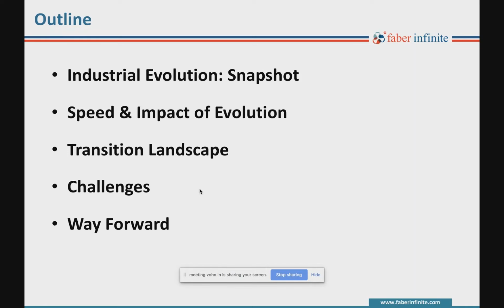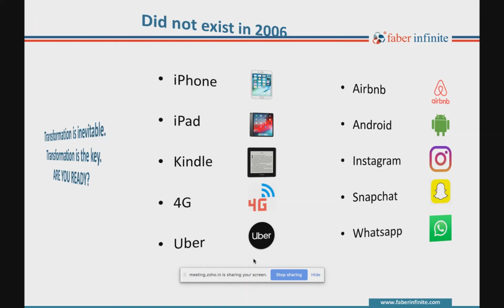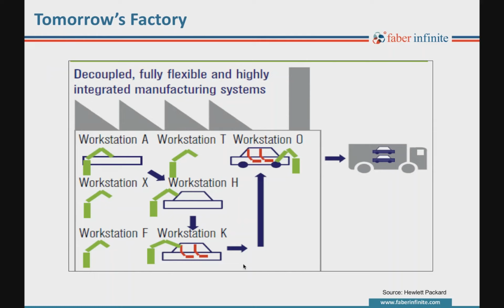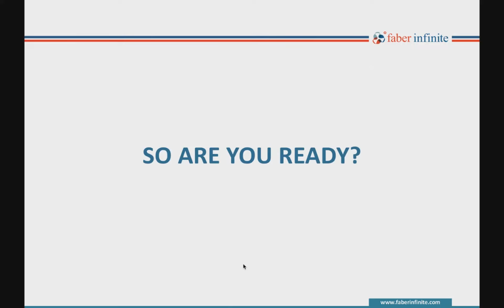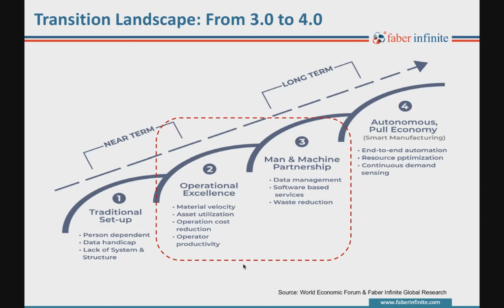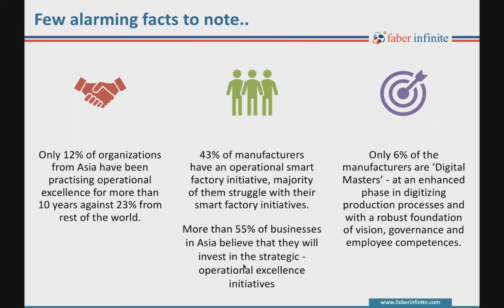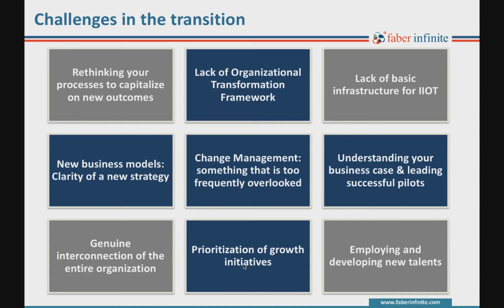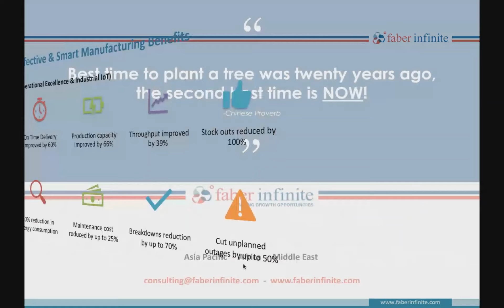Operational excellence Foundation for Industry 4 point 0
Operational excellence is the foundation to unlock the benefits of smart manufacturing and can help organizations in better beginning towards the IIOT and smart manufacturing.

Team Faber Infinite Consulting would be glad to partner with you in the transformation journey and crafting growth opportunities in your organization via operational excellence.